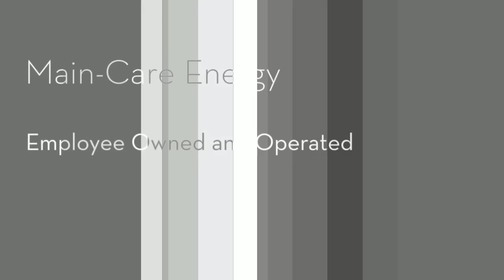Home Fuel Oil Albany New York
Main-Care Energy, offering several options for home fuel for the heating season. Offering Oil, Gas, Propane and Kerosene.

We also offer our popular price protection program, ensuring cost protection that will save you money and offering a budget program to ease your heating costs.

Please call Main-Care Energy to learn more about our Home Fuel, or if you would like to receive an estimate for installation or to arrange scheduled service for your heating or cooling system.

The winter season is just a few months away and during that period home heating system is a must in every house. Without the home heating system, lives will become much troublesome. If you are from New York, you must know the kind of cold it becomes during the winter season. The only way to stay safe is home heating system. And the most integral part of a home heating system is fuel oil. Without the fuel oil, your heating system is nothing but a useless machine.

Different kinds of fuel oil are available in the market like kerosene, diesel oil, coal oil, propane, natural gas etc. The primary function of fuel oil is to power different devices in the house like heaters, stoves, lamps etc. So, the supply of home fuel oil is very necessary but where to get the supply for such oil?

This is a question that comes to the mind of many people. There are a number of companies that offer home fuel oil in Albany New York. But if you want the best service, you need to choose the best company. And the name that has been accepted by a large number of people in this area is Main-Care Energy.

Those who are not familiar with the name must be wondering why one should hire this company. Let me explain. There are some features that are completely unique for this company. This is a company owned by the employees. For many years they have been one of the major home fuel providers. They understand the safety and comfort level of their clients and offer service accordingly. They are available round the clock, around the week and around the year. No matter wherever you are, what the time is, you can call them and they will provide you the supply. They offer different packages as well.

So, next time whenever you are in need of home fuel oil, do make sure to get in touch with Main-Care Energy.